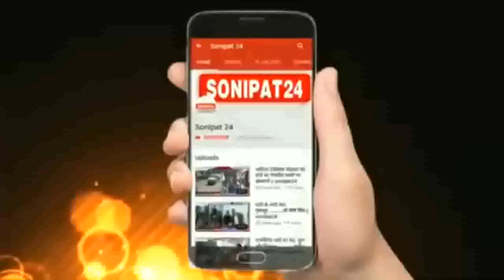सरकार व्यापारियों की आढ़त को बढ़ाएं : संजय वर्मा || Sonipat24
सरसों की फसल की सरकारी खरीद शुरू हो लेकिन सोनीपत अनाज मंडी में नहीं पहुंचा कोई भी सरकारी अधिकारी सफल खरीदने

व्यापारियों की मांग बढ़ाई जाए आढ़त, जांच के बाद ही फसल खरीदे अधिकारी
हरियाणा प्रदेश के 114 मंडियों में आज से सरकारी खरीद शुरू हुई है। हैफेड 5450 रुपये के हिसाब से सरसों की खरीद करेगा। वही सोनीपत अनाज मंडी में सरसों की फसल आना शुरू हो गई है व्यापारियों की मांग है कि आढ़त को बढ़ाया जाए और जांच के बाद ही अधिकारी फसल को खरीदें। वही अभी तक कोई भी सरकारी अधिकारी सरसों की फसल खरीदने के लिए मंडी में नहीं पहुंचा है।